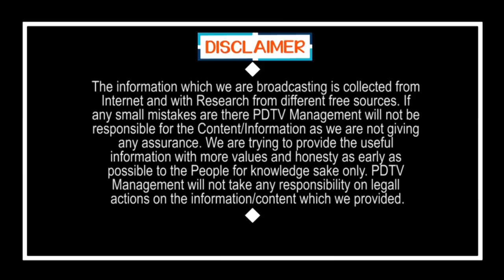Common Man Fire on Nimmagadda Ramesh|నిమ్మగడ్డా సముద్రంలో కాకిరెట్టా పద్ధతిగా బూతులు తిట్టిన యువకుడు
నిమ్మగడ్డా సముద్రంలో కాకిరెట్టా పద్ధతిగా బూతులు తిట్టిన యువకుడు